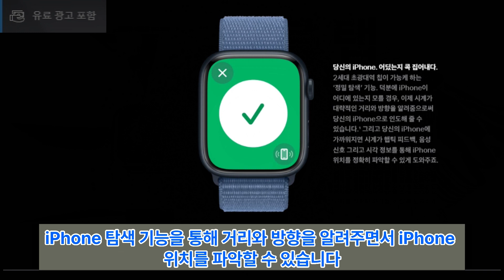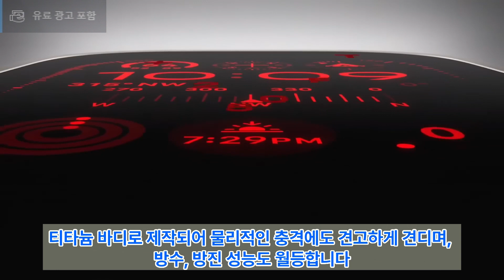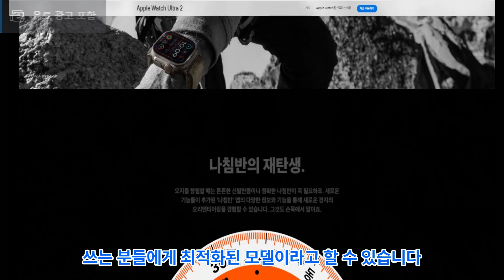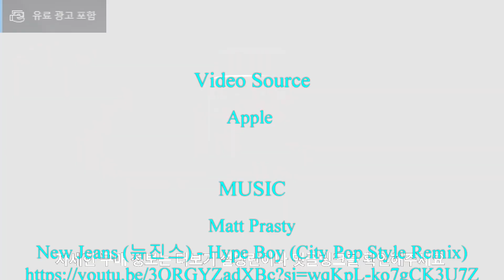애플워치9 울트라2 사전예약 스펙, 디자인, 색상, 가격, 주요특징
안녕하세요, 굿샵입니다.
이번 영상에서는 애플워치9와 울트라2의 사전예약과
주요 특징에 대해 알아보겠습니다.
애플워치9와 울트라2는 10월 6일부터 10월 12일까지
사전예약이 가능하고, 10월 13일에 출시될 예정입니다.
새로운 칩셋, 제스처 컨트롤, iPhone 탐색, 디스플레이 밝기 등
다양한 기능과 스펙을 비교하고, 어떤 모델을 선택하는 것이
좋은지 추천해드리겠습니다.

[구매정보]

Video Source
Apple

MUSIC

Matt Prasty
New Jeans (뉴진스) - Hype Boy (City Pop Style Remix)